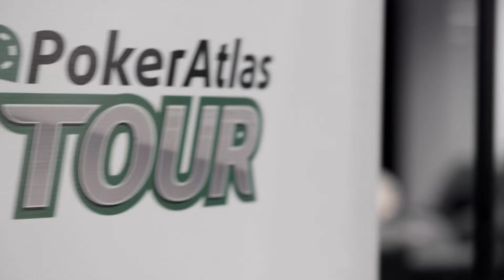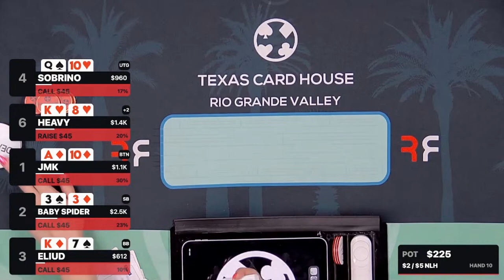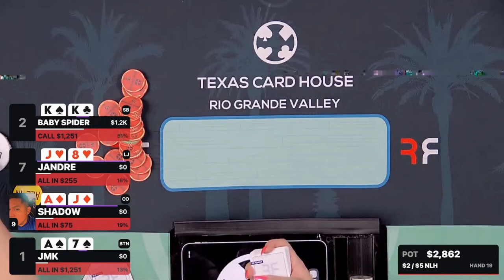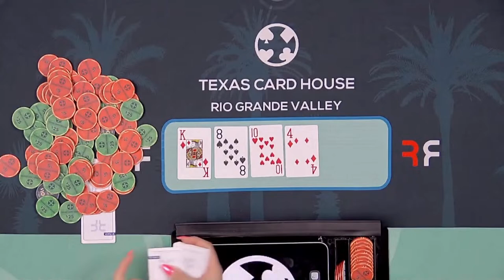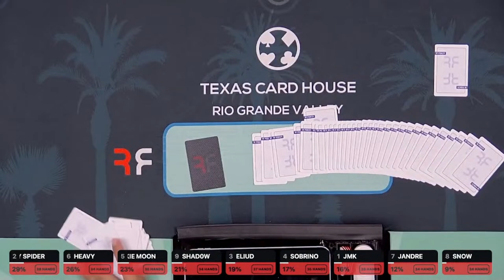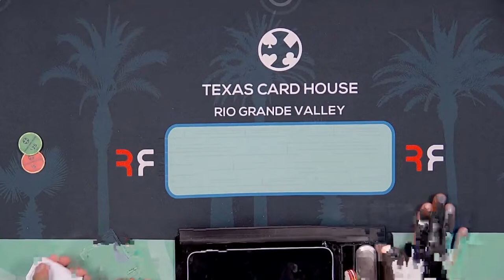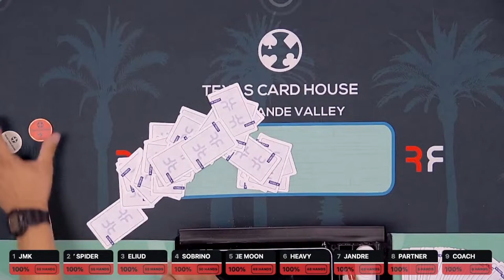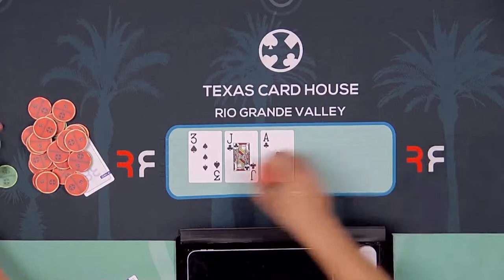$2/$5 No-Limit Hold'em Poker Cash Game | TCH LIVE Rio Grande Valley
$2/$5 No-Limit Hold'em | Texas Card House RGV Friday Night TCH LIVE!

This $2/$5 No-Limit Hold'em Poker Cash Game will feature the wide open action play only found down in the RGV with intense showdowns, massive bluffs and must see poker play from the heart of the Lone Star State's poker scene.  Welcome to TCH LIVE, your ultimate destination for thrilling poker action straight from Texas Card House Rio Grande Valley in Edinburg, TX!

At Texas Card House Rio Grande Valley, located in Edinburg, TX, we offer the premier poker experience in the region, with state-of-the-art facilities, professional dealers, and a welcoming atmosphere for players of all skill levels. Whether you're a seasoned pro or a casual enthusiast, there's always a seat for you at our tables.

Plus, don't miss out on tips, strategies, and insights from some of the top players in the game.

It's where the best in Texas poker comes to play!